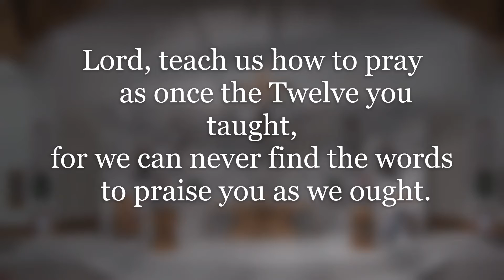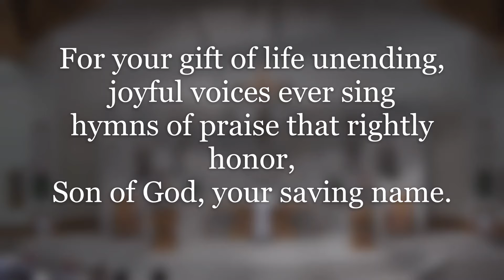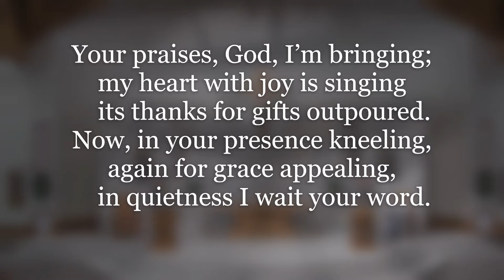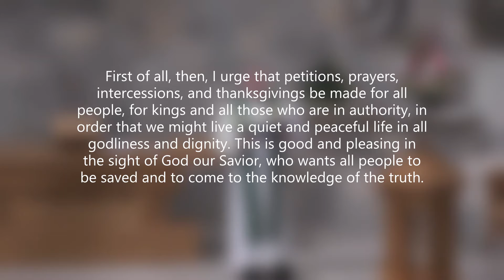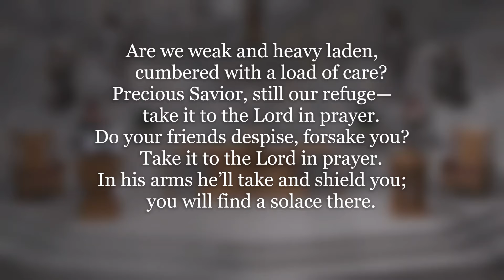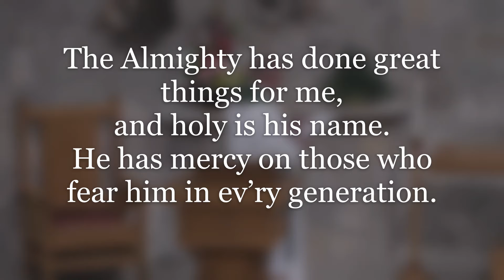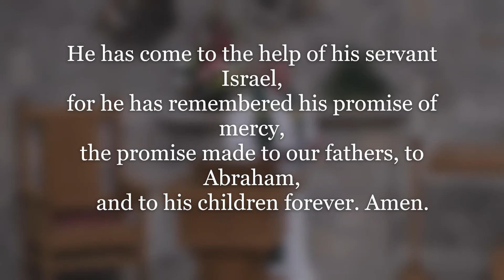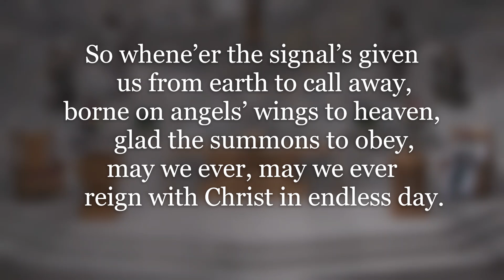“Pray as Jesus Taught!”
Preacher: Pastor Zuberbier